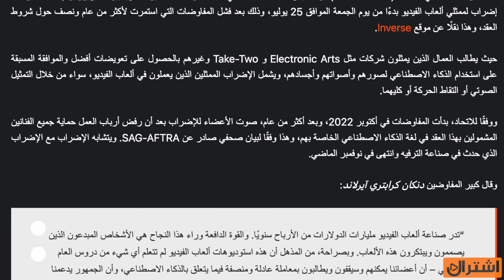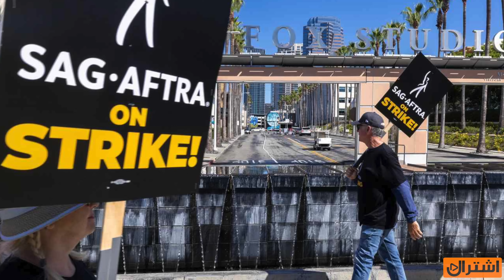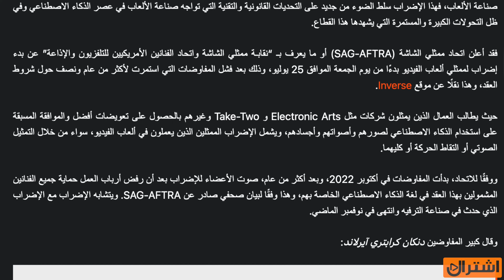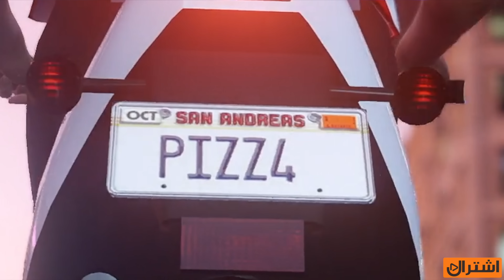مشكلة جديدة لGTA6 احتجاج عن العمل وتأجيل !؟ ايش قصة تاريخ يوم ٤ شهر ١٠ grand theft auto vi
اخر اخبار  Grand Theft Auto VI

ارحبوووو شكرا لدعمكم واللي حاب يدعم ماديا الروابط تحت او الاسهل اضغط على شكرا جمب اللايك  او الانتساب او الاستيكرات او رابط الباي بال:

تابعنا على تويتر : VGA4A@
تابعنا على إنستجرام : VGA4A
تابعنا على سناب شات : VGA4A
تابعنا على تيك توك : VGA4A